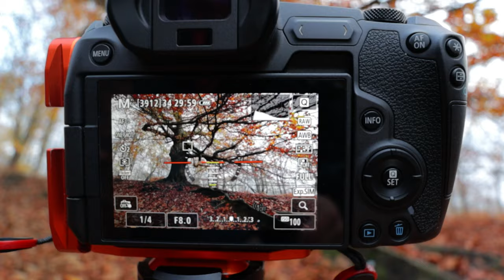A brief look back at 2021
A brief look back at some of my vlogs from 2021

for including me in his latest vlog much appreciated mate